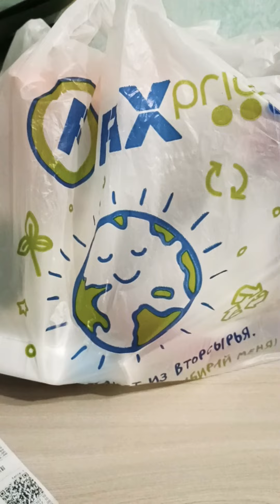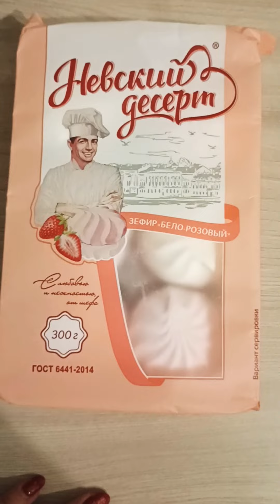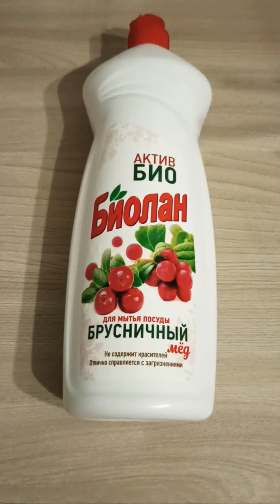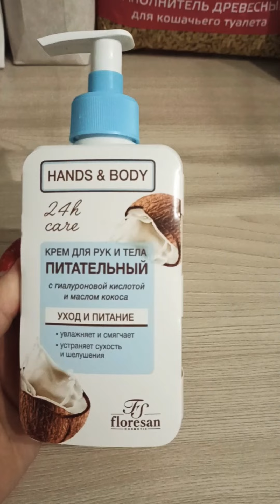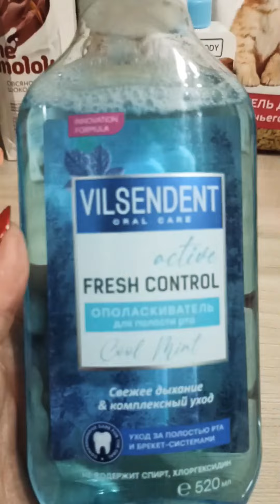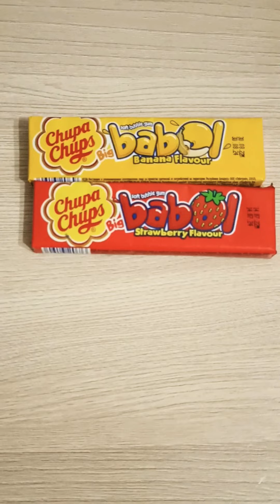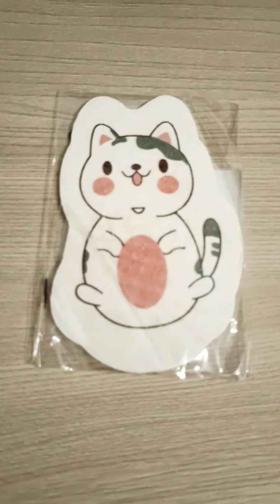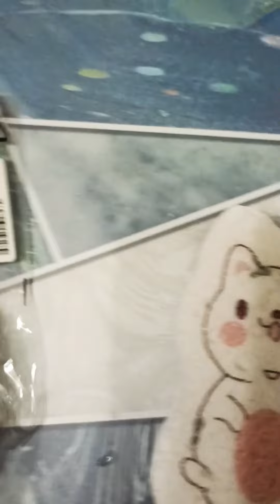Покупки из Fix Price/ Фикс Прайс. Ужасная и отличная новинки.